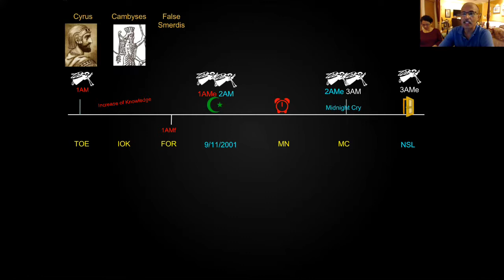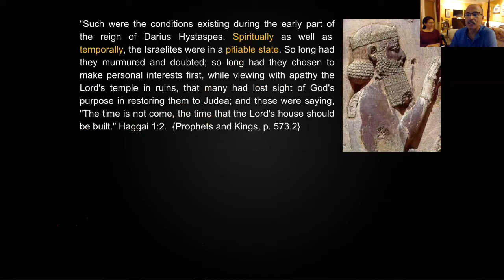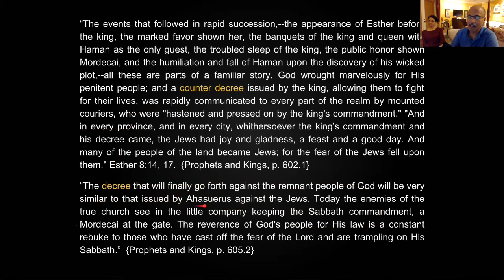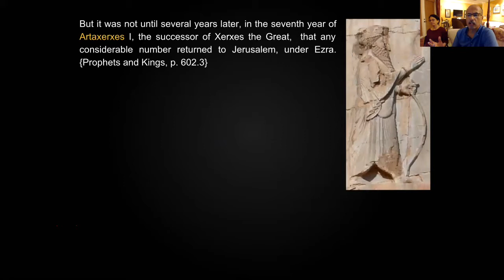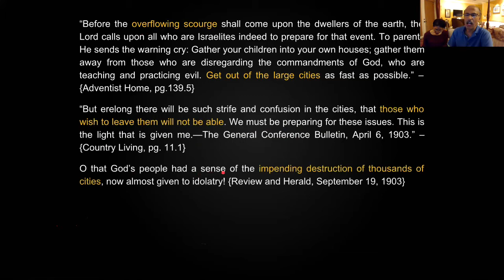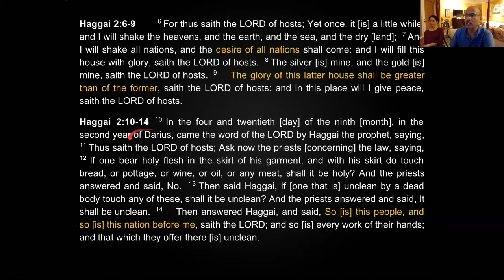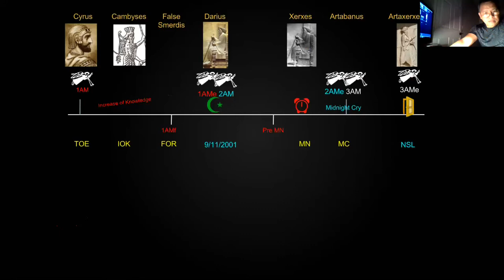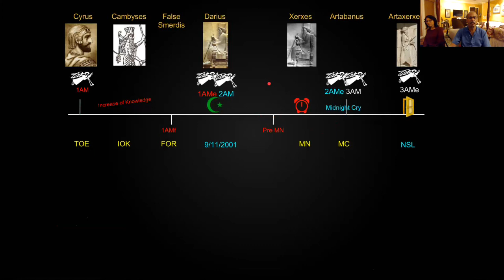Tidings (Part Three) Pekabaran Zechariah dan Haggai sebelum Tengah Malam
Rambu2 jalan dari 7 guruh untuki 7 raja Medo Persia
Pekabaran sebelum Tengah Malam oleh Zechariah dan Haggai
Keluar dari Babylon
Church Triumphant
Zerubbabel